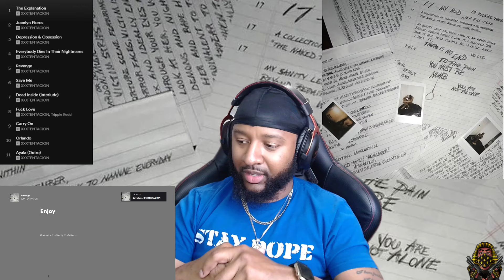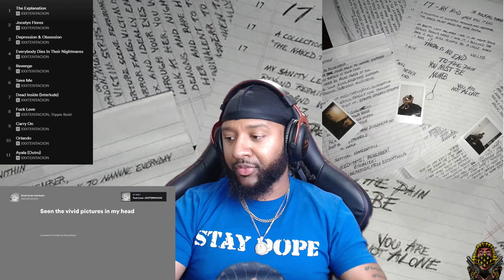*REACTION* XXXTENTACION - 17 Full Album (Part 2)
We decided to try something new with X this week. We are doing a 3 part series to his 2017 album "17". A lot of songs have been highly requested off of this project. From what I've heard so far, it is well worth checking out. Let me know what you think, and how YOU feel about it. Thanks for all the love and support for The Community.

Big Salute To  @xxxtentacion  For The Fire Content!
R.I.P. Jahseh Onfroy